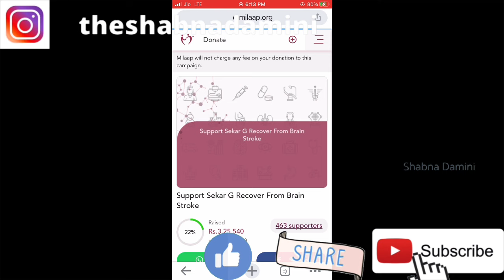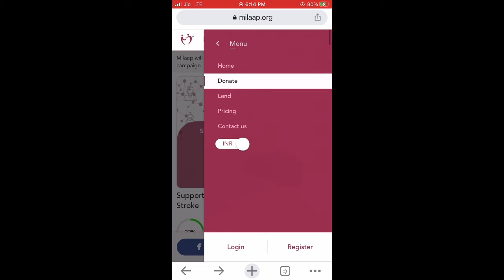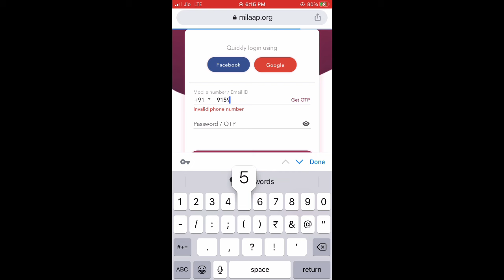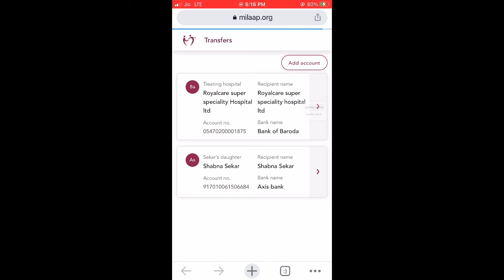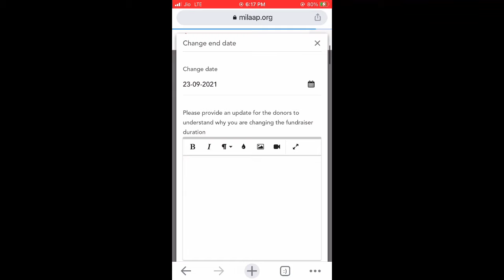How I raised fund through Milaap for my father’s medical treatment | Milaap fund raising